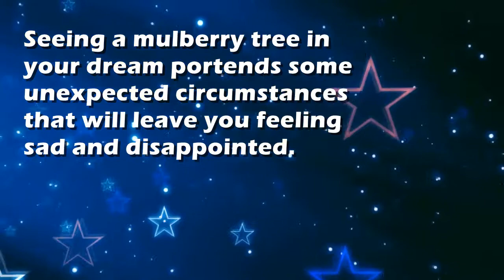Mulberry tree : Dream Interpretation and Dream Meaning by TellMeMyDream.com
What does dreaming about 'Mulberry tree' means?
In this video from TellMyMyDream.com we explain and interpret the meaning of a dream about  the 'Mulberry tree' psychic symbol

The symbol: Mulberry tree in a dream can be interpreted and explained as follows
'Seeing a mulberry tree in your dream portends some unexpected circumstances that will leave you feeling sad and disappointed.'.